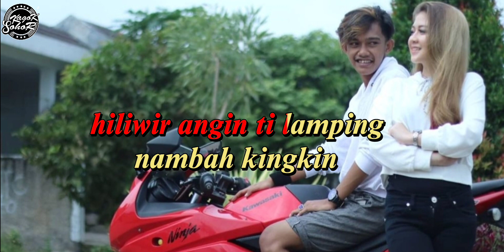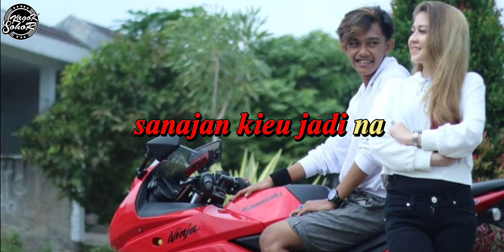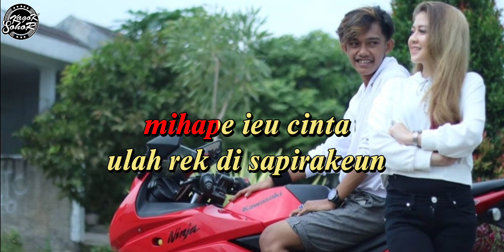MIHAPE - (abiel jatnika)- karaoke bajidor || nada wanita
bantu follow medsos kami juga ya guysss

facebook MEDSOS
Irwan keyboard
~Facebook fanspage
~Haji irwan93
~Instagram follow
boleh hubungi kami jika ada yang berminat gabung di management kami silahkan hub team kami,,
*contac person
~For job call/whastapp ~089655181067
*Atau DM ig

yuks share ke temen" semua agar channel ini terus berkembang dan semangat dalam berkarya,,